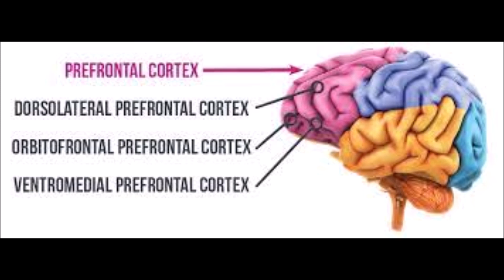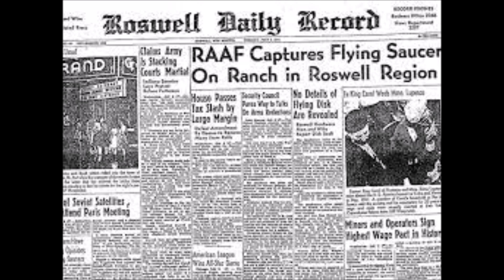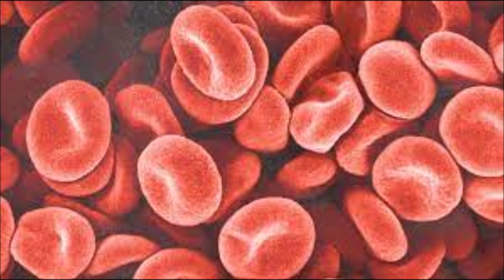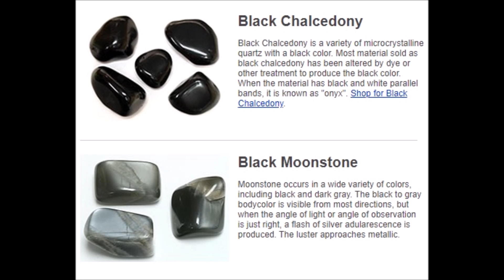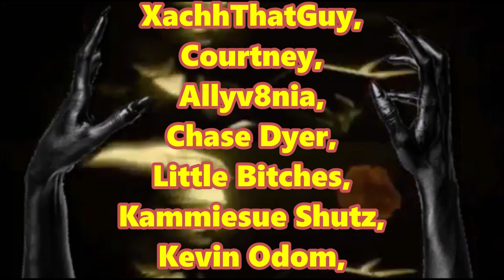Who is the Chemist? AHS Theory Video